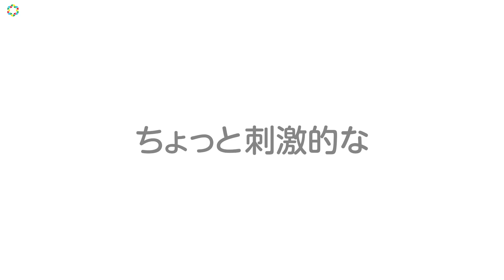三上枝織、三森すずこ、和氣あず未がASMRに挑戦！あなたの耳を刺激する3分間 「180秒で君の耳を幸せにできるか？」PV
ASMRをテーマにしたオリジナル5分アニメ、『180秒で君の⽿を幸せにできるか︖』が10⽉14⽇25時〜毎週⽊曜⽇TOKYO MXにて放送。この度、同作のPVが解禁。

　「視覚や聴覚からの刺激によって引き起こされる⼼地よさや、脳がぞわぞわするような感覚を引き起こす⾳声・動画ジャンル」として、近年急速な盛り上がりを⾒せているASMR (エーエスエムアール)＝Autonomous Sensory Meridian Response（⾃律感覚絶頂反応）。この新たなエンタメコンテンツの魅⼒をより分かりやすく伝えるために、テレビアニメ初の試みとなるASMRをテーマにした5分アニメ『180秒で君の⽿を幸せにできるか︖』が誕⽣。ヘッドフォンで視聴すると、さらにリアルな⾳声でASMRを愉しむことができる。

　主⼈公は“あなた”。あなたがASMRにハマっているという情報を聞いた幼馴染の⼥の⼦・⽉光ちゃん(ゲッコーちゃん)が、ある⽇‹ダミーヘッドマイク›を購⼊しASMRの研究を始めたようだ。さらに、⽉光ちゃんと友達になりたい秋⽔ちゃん(アキミズちゃん)。⽉光ちゃんのお姉さんとママ。あなたの妹たちなど、あなたをめぐる７⼈の登場⼈物がASMRの魅⼒に引きつけられていく。⽿かきをはじめ、吐息や声、スクイーズを触る⾳、氷や⽔、タイピングなどの⽣活⾳まで、臨場感溢れる⾳を体験できる。

　“あなた”がASMRにハマっていると知り、研究を始めた幼馴染の⽉光ちゃん(ゲッコーちゃん）。ダミーヘッドマイクに⽿かきをしていると、ゴソゴソゴソゴリッという⾳が。ゾワゾワするその⾳に思わず「あっ、いい⾳…」と声を漏らす彼⼥は「これがASMRかぁ…」とASMRの魅⼒に惹かれ始めます。また、⽉光ちゃんのクラスメイトの秋⽔ちゃん(アキミズちゃん)が⽿かきに挑戦する場⾯や、「氷の⾳、いっぱい聞こうね」と⾔う⽉光ちゃんの姉の陽光さん(ヨーコーさん）の⽔と氷のASMRも。他にも⽉光ちゃんの⺟、“あなた”の妹たち、秋⽔ちゃんの⽗が物語を繰り広げる。